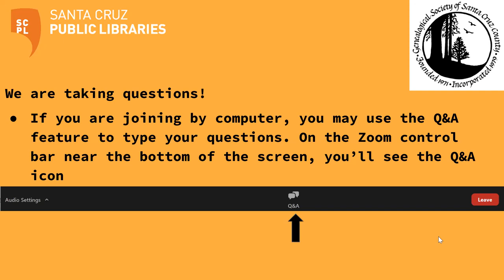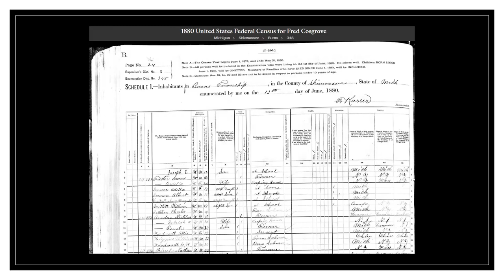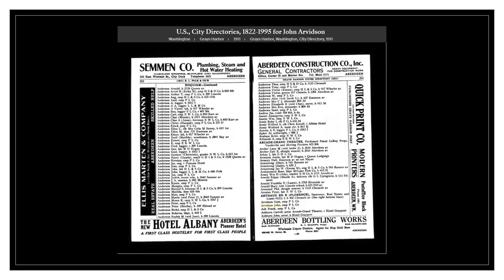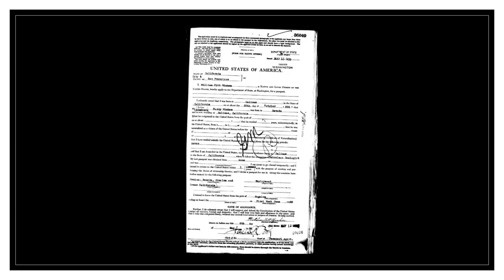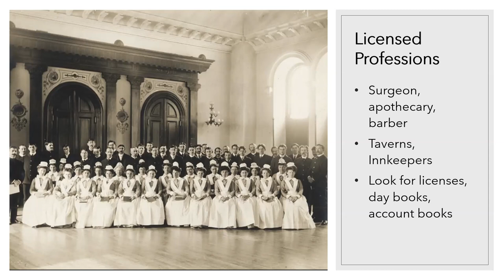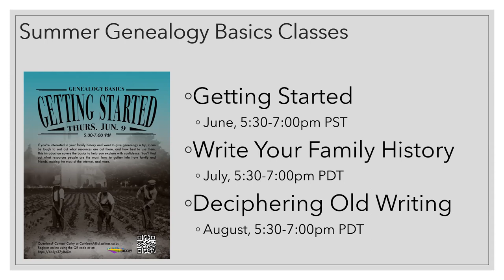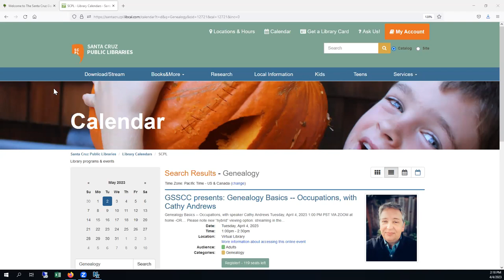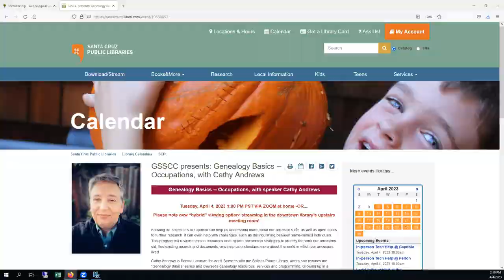GSSCC presents: Genealogy Basics -- Occupations, with Cathy Andrews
Knowing an ancestor’s occupation can help us understand more about our ancestor’s life, as well as open doors to further research. It can even help with challenges, such as distinguishing between same-named individuals. This program will review common resources and explore uncommon strategies to identify the work our ancestors did, find existing records and documents, and help us understand more about the world in which our ancestors lived.

Cathy Andrews is Senior Librarian for Adult Services with the Salinas Public Library, where she teaches the “Genealogy Basics” series and oversees genealogy resources, services and programming. Growing up in a family where stories and details about ancestors were woven into every family gathering, she has a deep appreciation for genealogy’s challenges and rewards.